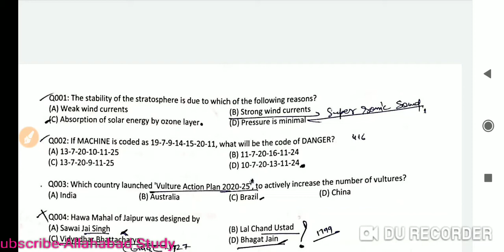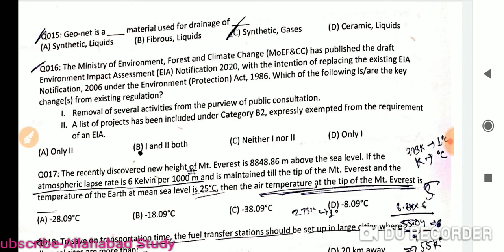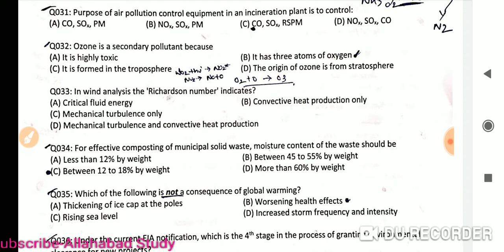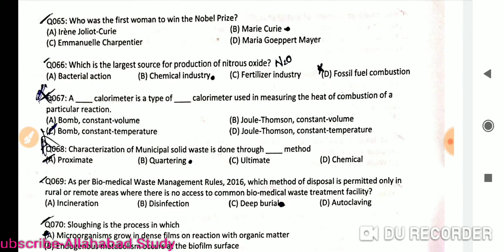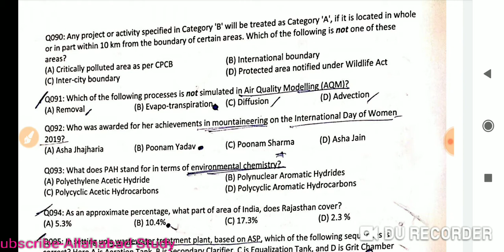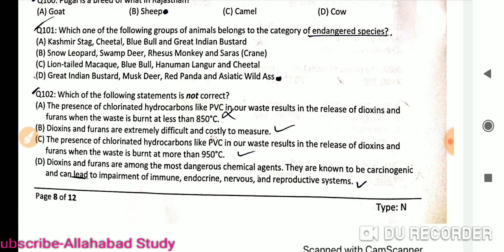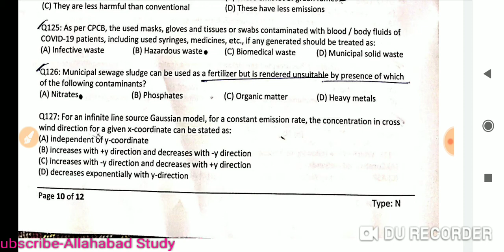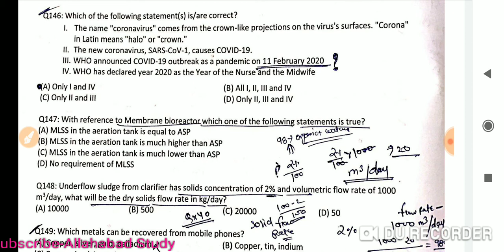RAJASTHAN POLUTION CONTROL BOARD RSPCB JUNIOR ENGINEER EXAM 2021¶ QUESTION PAPER@JE CIVIL PAPER २०२१